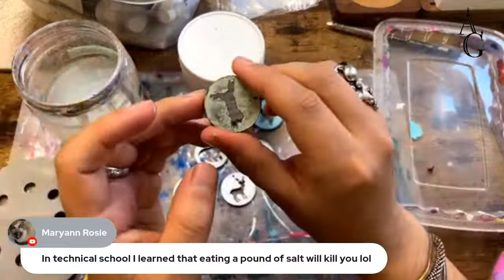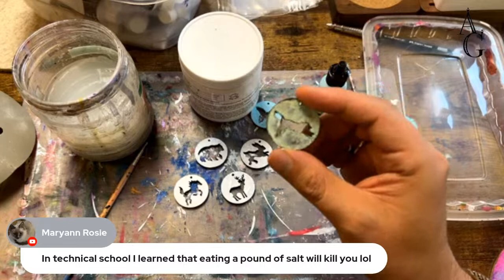Painting on AG Wooden Pendants with Andrew Thornton